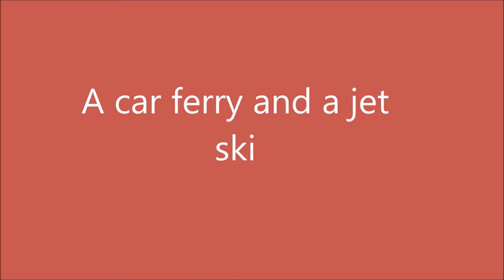A car ferry and a jet ski??? Dyamic Ship Simulator #3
Today we do another dynamic ship simulator video on roblox.